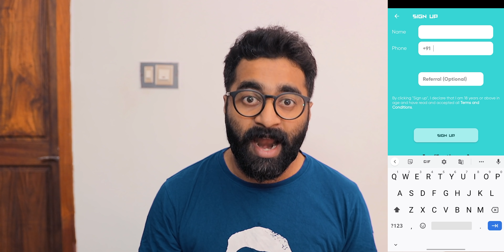സബ്സ്ക്രൈബേർ തന്ന സർപ്രൈസ് 😍😍😍 | ztalks | Episode 181